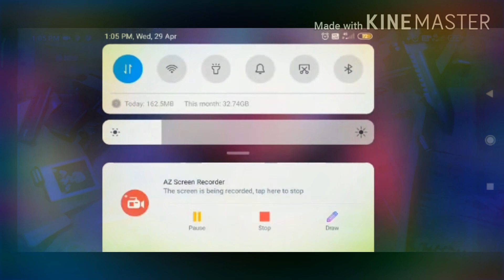I Will Show you free fire rush gameplay with duo